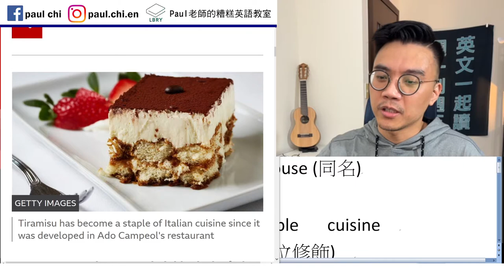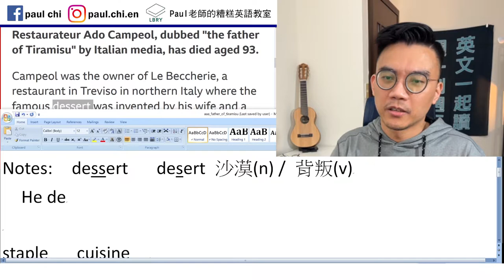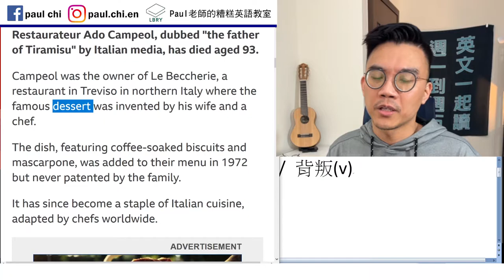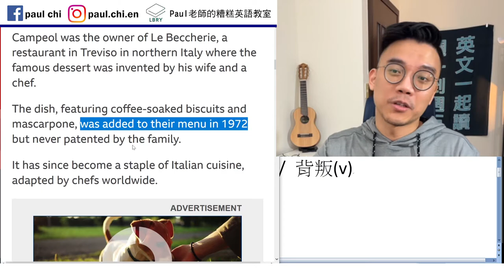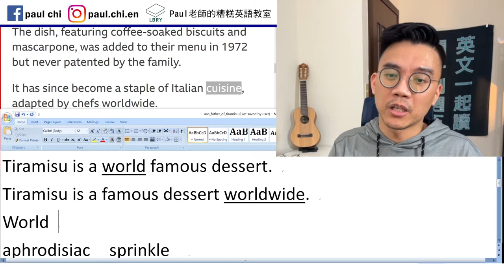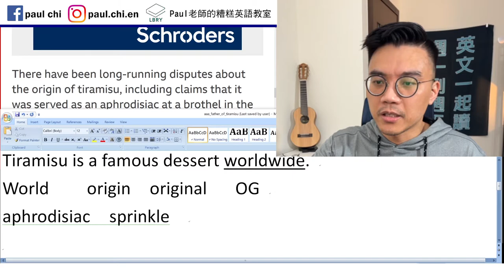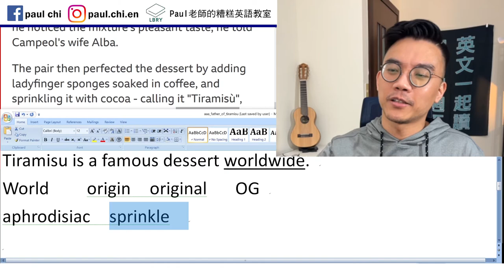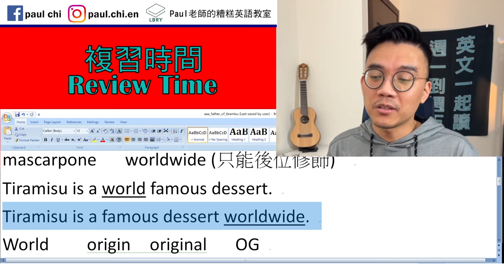【免費英文課 episode 314】dessert (甜點) / desert (沙漠) ，發音其實一樣？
Notes:  dessert   desert 沙漠(n) / 背叛(v)
  He deserted his country.
Soak   patent
staple   cuisine
mascarpone   worldwide (只能後位修飾)
Tiramisu is a world famous dessert.
Tiramisu is a famous dessert worldwide.
World  word   ward(x)    origin  original   OG
aphrodisiac  sprinkle

資料來源:

'Father of tiramisu' Ado Campeol dies aged 93 - BBC News

LBRY: Paul老師的糟糕英語教室